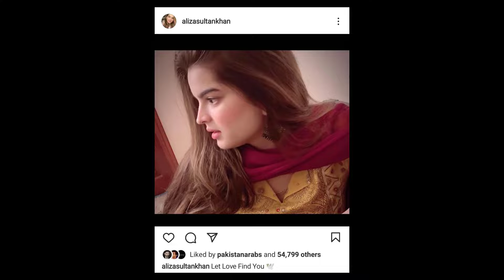Feroze Khan and Alizay Sultan Reportedly Part Ways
Information & News is a place where you find the most entertaining videos of all time.